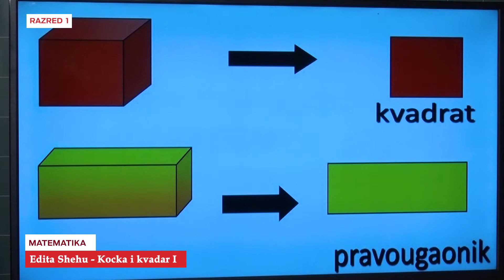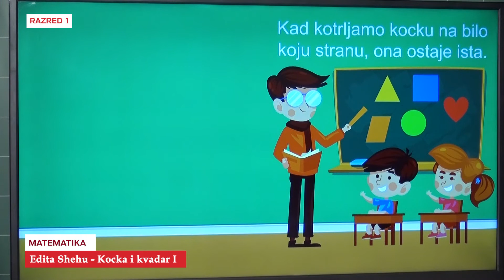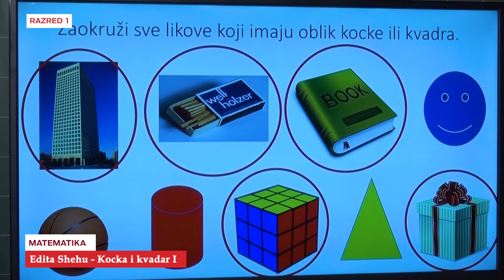B1929 Matematike Kocka i kvadar I Edita Shehu